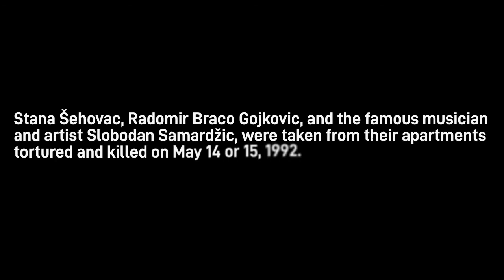Narcis Vučina i Slobodan Samardžić - Lenora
Tekst : Slobodan Samardžić
Muzika : Slobodan Samardžić
Izvođači: Narcis Vučina i Slobodan Samardžić